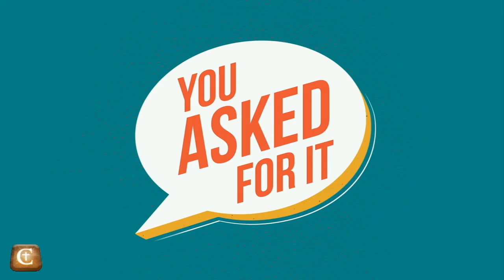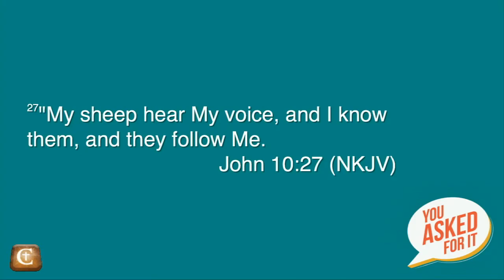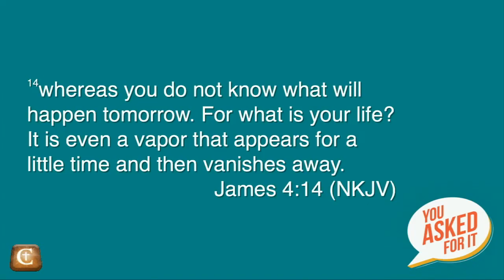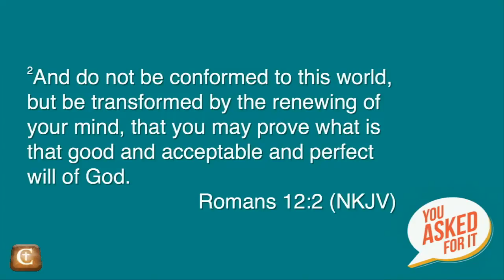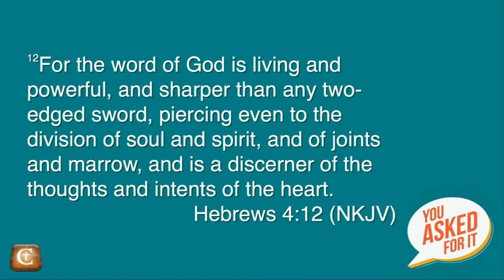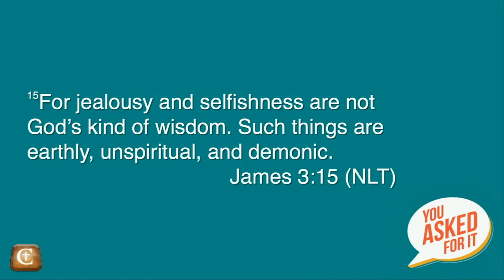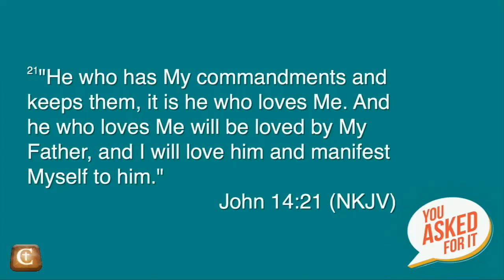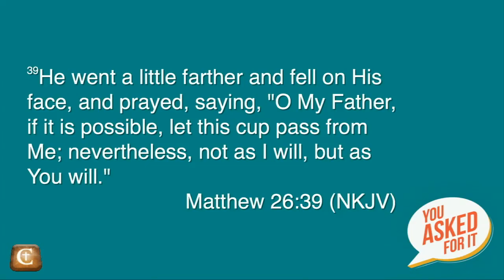2015 10 11 You Asked for It 05